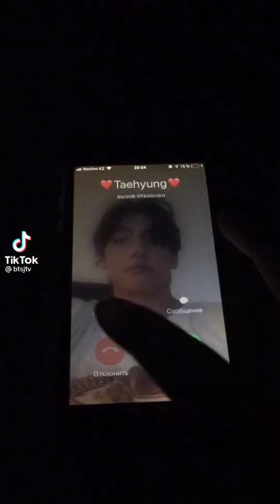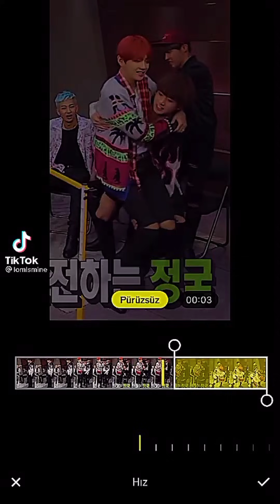Taekook (taehyung & jungkook ) || 60 tiktok compilation || Tiktok edits || Real size